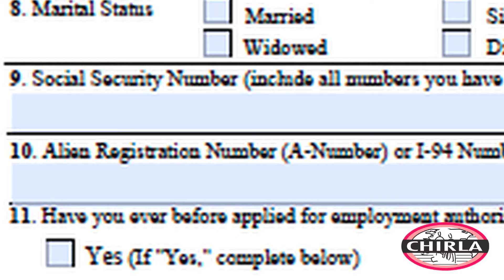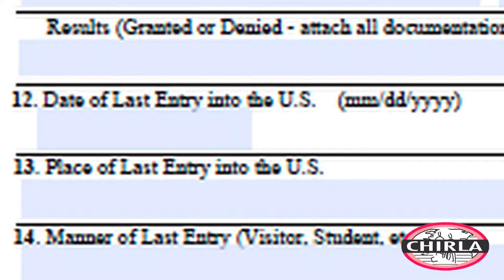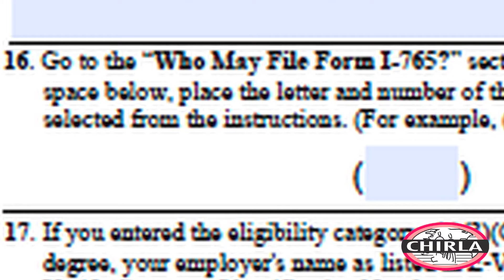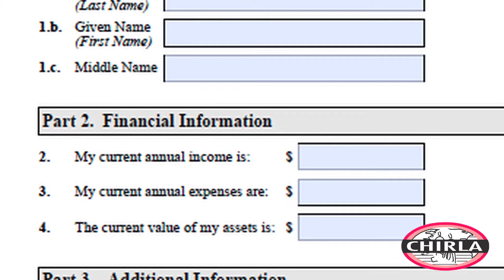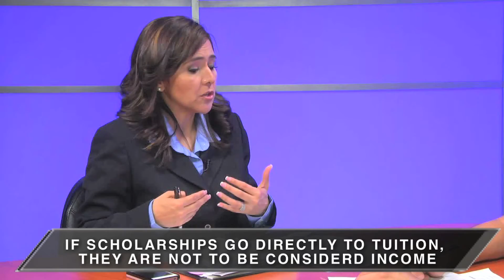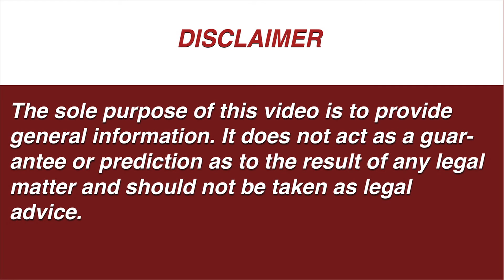FAQ regarding Deferred Action (DACA) - Forms I-765 and I-765-WS with attorney Jessica Dominguez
CHIRLA representative Justino Mora and immigration attorney Jessica Dominguez answer some of the most frequently asked questions regarding the forms required to apply for Deferred Action (DACA) that will provide deportation relief for over 1 million undocumented DREAMERS.